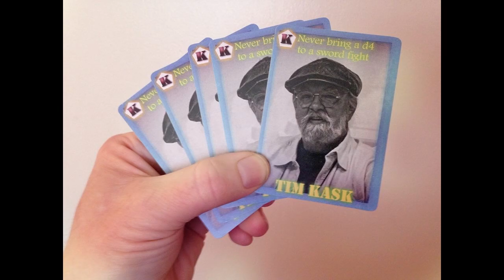Curmudgeon in the cellar #218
A trip down Memory Lane: favorite campaign artifact; Sherlock Holmes needs to stay out of dungeons; The problems inherent in 3D and gaming; creating life?; Defining "monster" and inherent capabilities; How much magic does a good game need?; A Full Report on NTRPGCon; my Patreon.